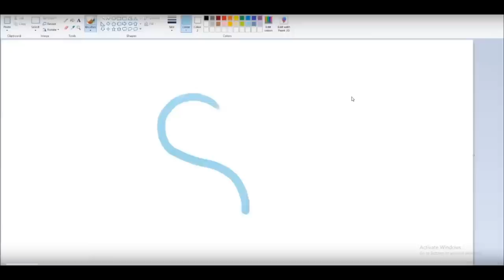Malcador and all the seals in the imperium || The Horus Heresy: Legions